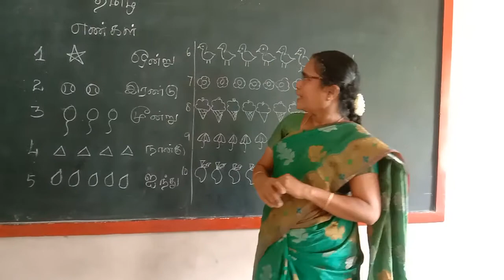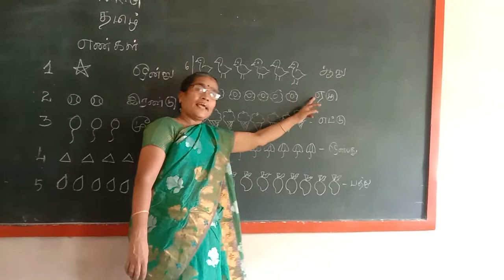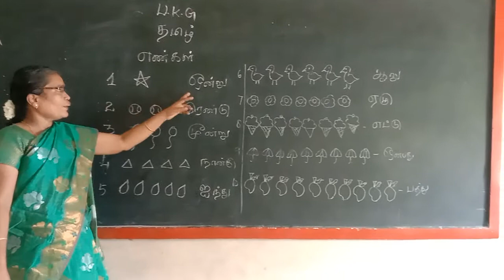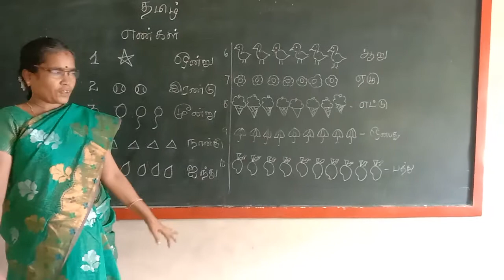UKG TAMIL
2/9/21